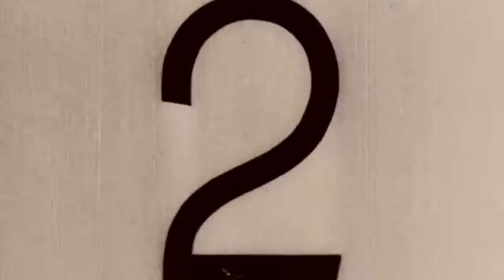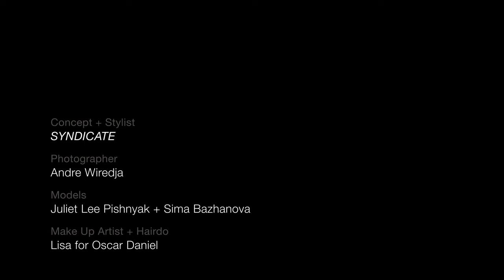Syndicate Fall Winter 2010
SYNDICATE
Fall - Winter collection 2010
come and see the collection @ Jakarta Fashion Week
Pasific Place, Jakarta, Indonesia, Fashion Tent, 9th november 2010, 2pm

Wardrobe and Stylist : SYNDICATE
Photographer : Andre Wiredja
Video : Hendy Sukarya
Model : Juliet Lee Pishnyak & Sima Bazhanova
MUA & Hairdo : Lisa for Oscar Daniel